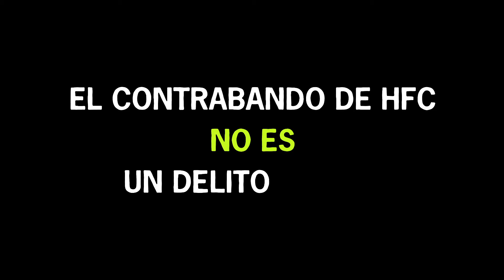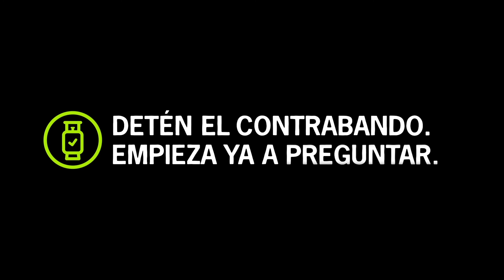El impacto real del comercio ilícito de HFCs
Illegal HFCs may look like a good deal, but what really happens? They look like a good, cheap deal but fund the activities of criminal gangs and add millions of tons of CO2e in Europe, threatening the EU’s climate goals.